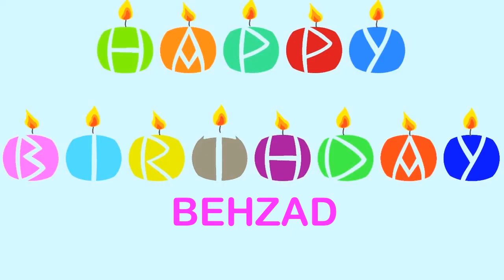Behzad Birthday Wishes & Mensajes